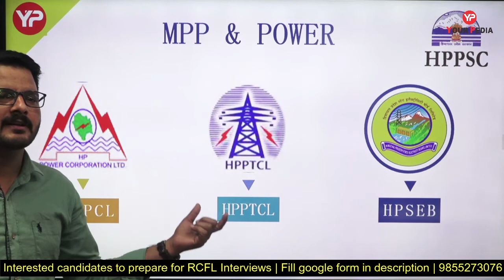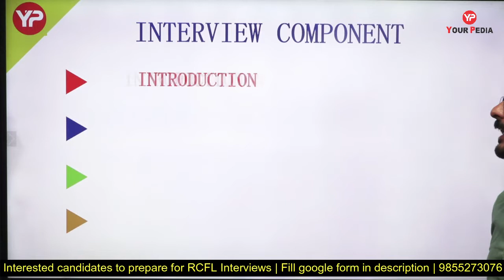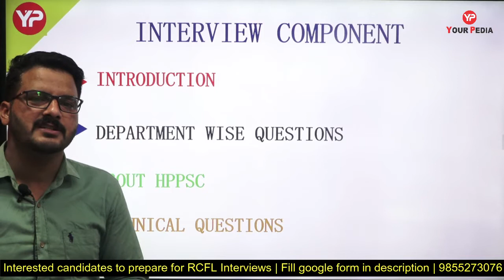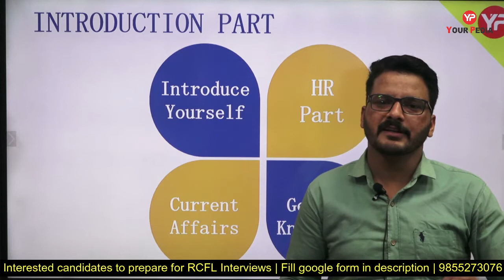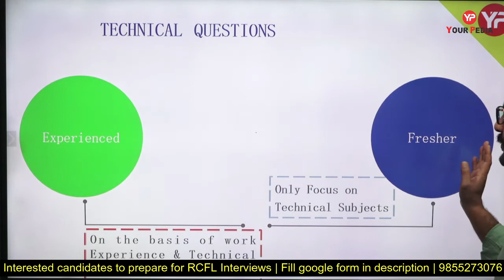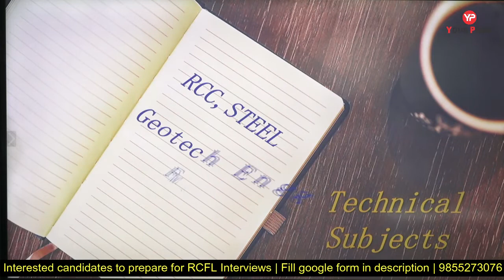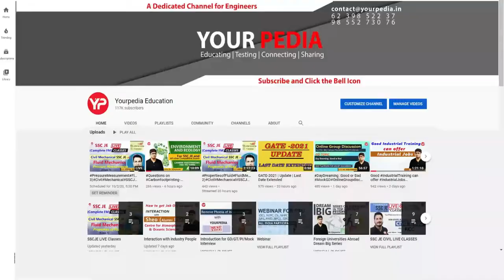Components of Interview for HPPSC Assistant Engineer Interview preparation & Guidance by YourPedia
Components of Interview for HPPSC Assistant Engineer Interview preparation & Guidance by YourPedia  | Approach for HPPSC AE Interview preparation & guidance | Shortlisting out | Civil engineering